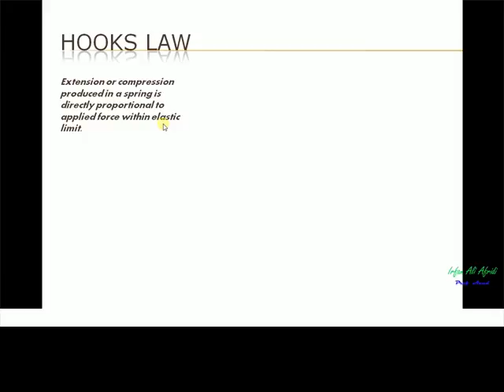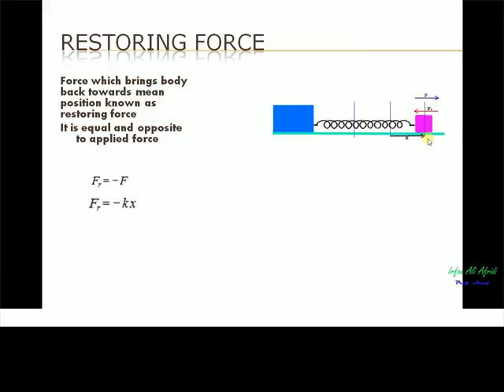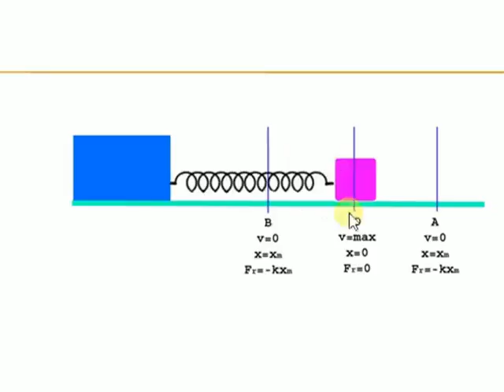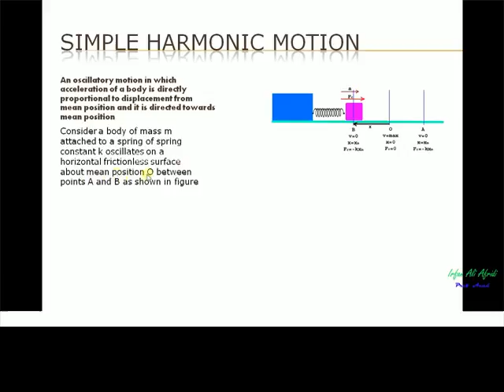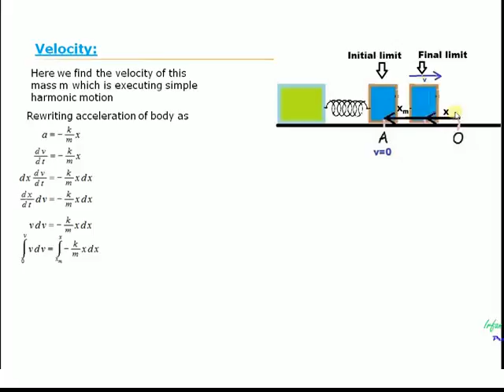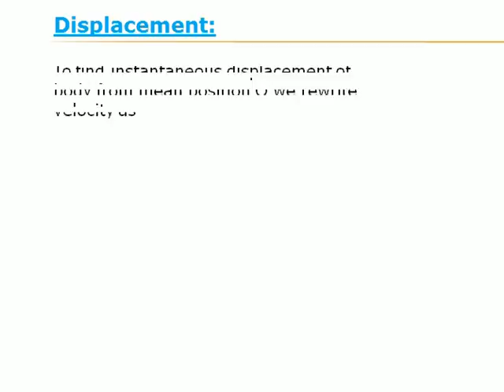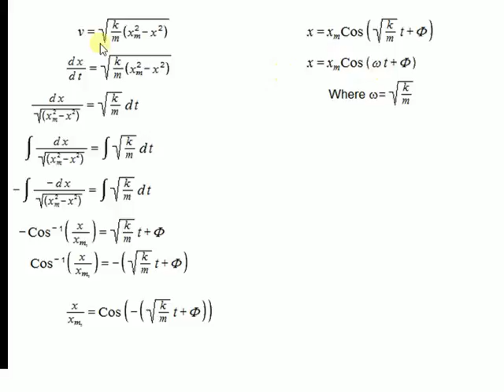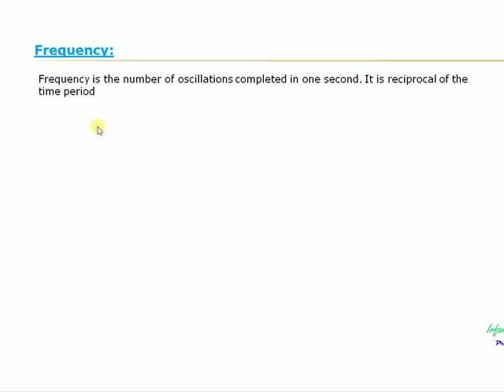01 Simple harmonic motion Chap 1 Oscillations BS Physics or ADS Physics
Simple harmonic motion Chap 1 Oscillations BS Physics or ADS Physics in urdu.  Its taken from fundamental of physics for Bsc level